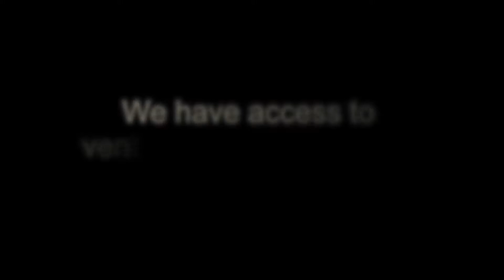Multidisciplinary team provides advanced heart and lung care—Asghar Khaghani, MD, FRCS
Building a new program as complex as heart and lung transplant requires a team of specialists. Under the leadership of Dr. Asghar Khaghani, Spectrum Health has created a specialized care clinic attending to patients who need new organs to save their lives. With the addition of ventricular assist devices, which helps the heart pump blood, we can continue to manage heart disease or failure until a donor organ becomes available. These services are vital for providing life-saving care—close to home, right here in West Michigan.